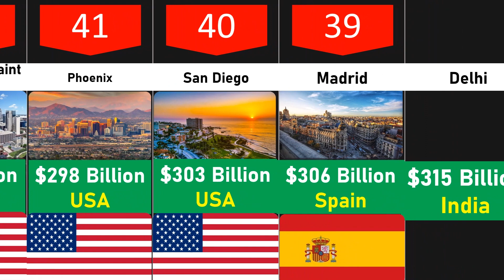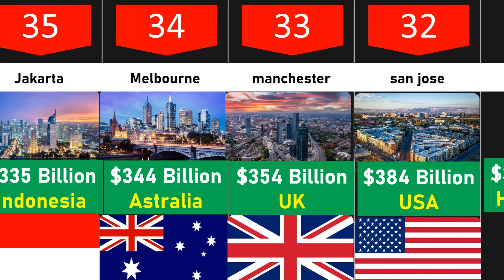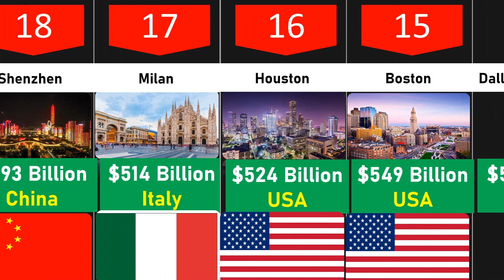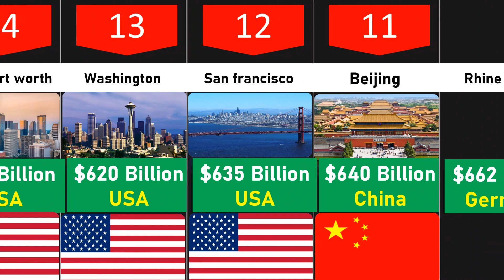Comparison: Top 50 Richest Cities In 2023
Hello Everyone! Today, we'll be discussing the top 50 richest Cities in the world in 2023.